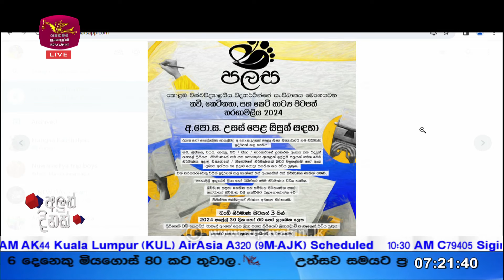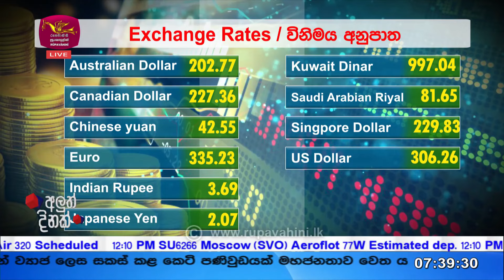Aluth Dinak | 2024-03-15 | Rupavahini News